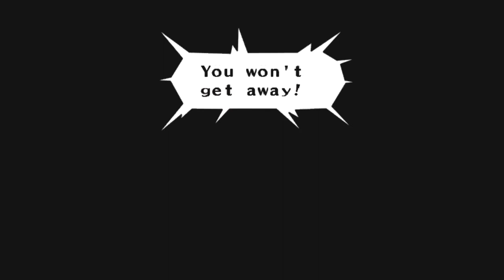Zatch Bell Mamodo Fury Part 2